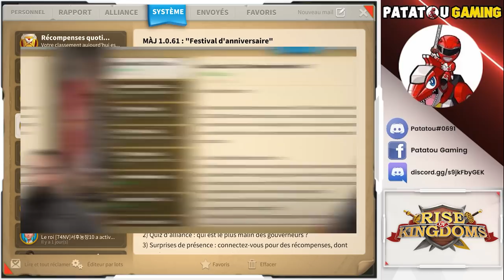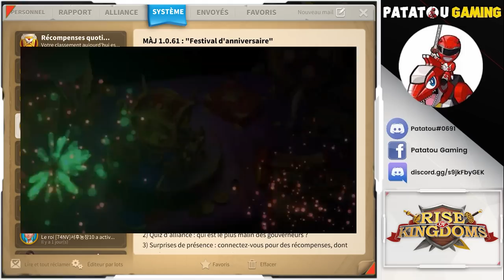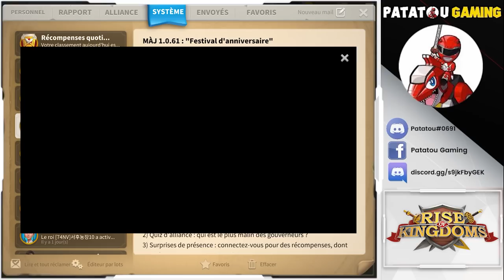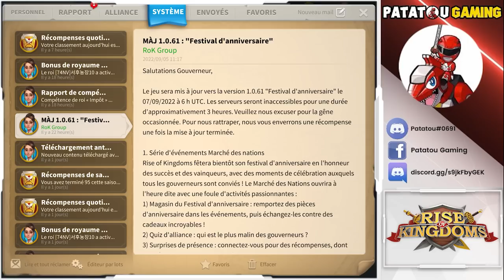BONUS/EVENTS POUR P2W ? WTF LILITH! RISE OF KINGDOMS